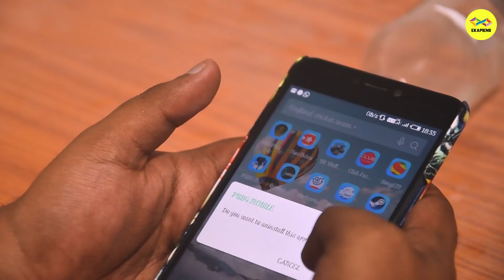Truth, Dare & PubG | When Bengalis Play PubG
"Bhai Samne Enemy"

Through phones and Emulators Bengalis have increased their skill, their love and their addiction for PUBG. but what happens when Bengalis get addicted to it?

Watch the video and let us know how you like it in the comments!!

Videography : Sukanta & Shrinjay.
Editing : Souvik Mallick.
Cast : Rupsa,Samantak,Souvik.